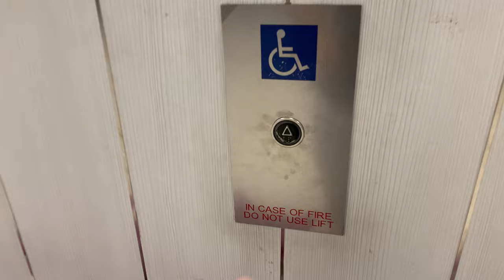SCHINDLER 5400AP MRL @ SPMS, NANYANG TECHNOLOGICAL UNIVERSITY [LIFTS 2 - 4]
The School of Physical and Mathematical Sciences (SPMS) is also built on the slope of a hill, which is no surprise as the entire university is built on a hill like the National University of Singapore. This leads to a usual configuration of having two wings of different heights; one with 6 floors and the other with 3 floors. If this building followed the floor naming conventions of the main academic buildings, it would have ranged from Basement 6 to Basement 1 instead.

Both of these wings have a set of panoramic passenger lifts, which is a clear effort by the university to depart from the utilitarian design of their main academic building, to one which promotes a sense of place and identity.